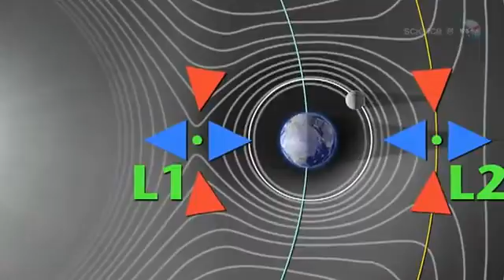ScienceCast ► Did Earth Have Two Moons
Did our planet once have two moons? Some researchers say so. Moreover, the missing satellite might still be up there--splattered across the far side of the Moon. NASA's GRAIL mission could help confirm or refute the "two moon" hypothesis.